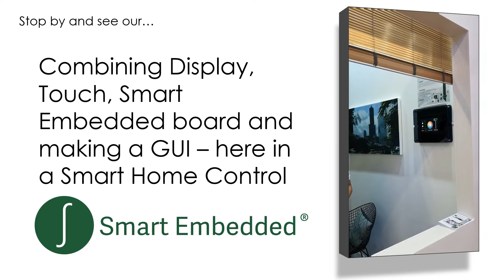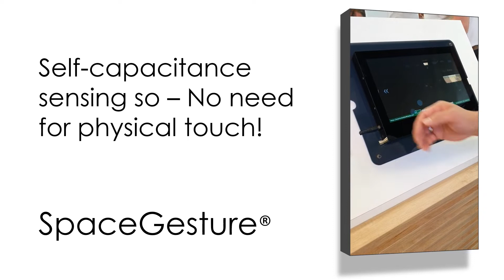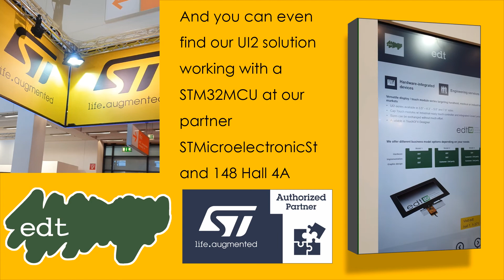Retrospect of Embedded World 2022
Do you know what's new technologies/products from EDT? Check our video and take a look!
Electronica 2022 coming up soon! – Here is a quick retrospect from EW22 in June. An appetizer for which Smart Embedded Display technologies we will be showing.